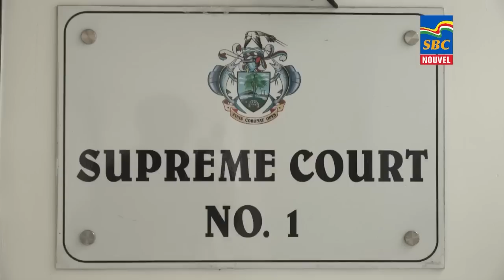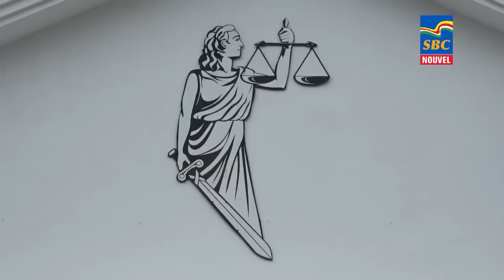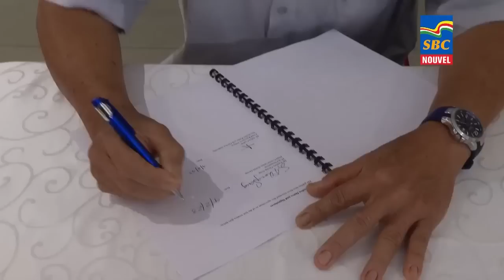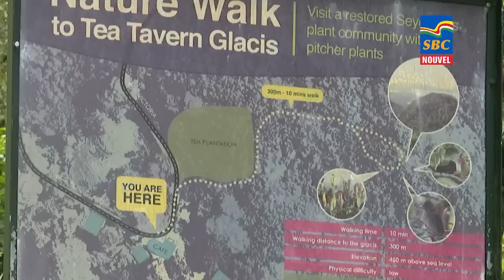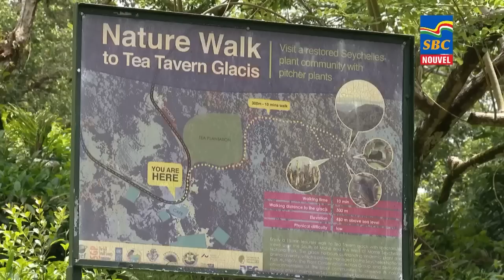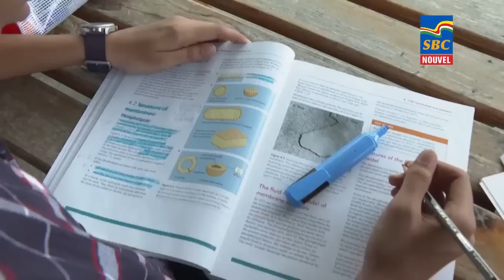8 p.m News 09-02-2023